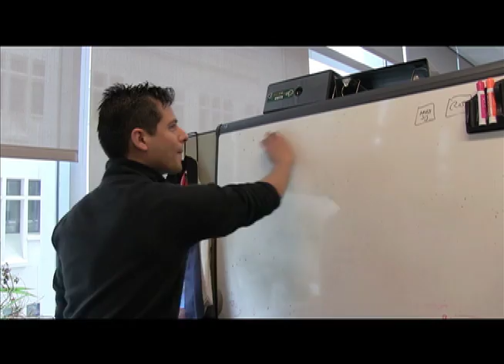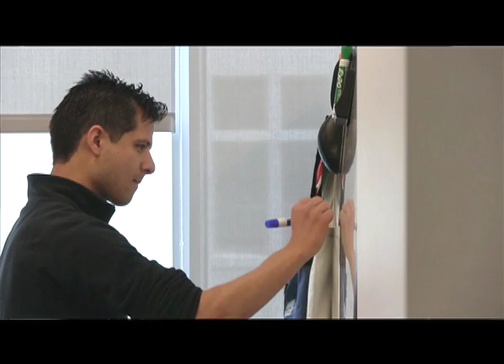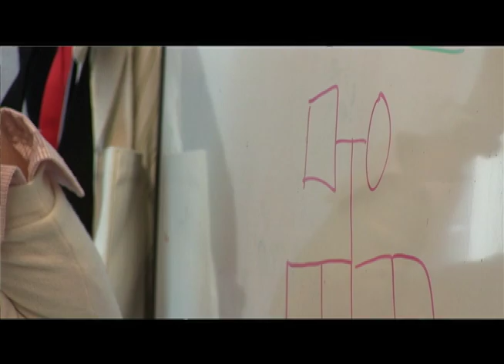A Medical Researcher is a Detective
This LabTV video profile Gold Medal award winner was produced by Yoonji Kim. Meet Jason Torres, a researcher in the Lab of Dr. Nancy Cox at the University of Chicago. Jason's research involves studying the variations in living organisms and contributes to unfolding the human genome through genetics.